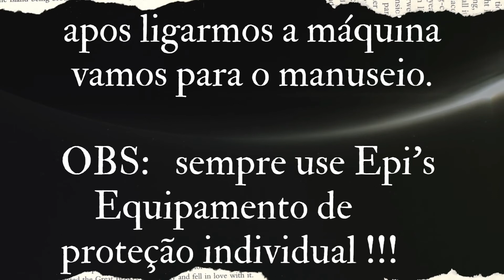como usar perfurador de solo PRA PLANTIO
NESSE VIDEO MOSTRAMOS O MANUSEIO DO PERFURADOR DE SOLO STHIL BT 130
OBS : SEMPRE USEM EPI'S.
ACOMPANHEM NOSSO TRABALHO NAS REDES  SOCOAIS;
INSTAGRAN E FACEBOOK;
SITE
Seu feedback é importante para a TeixeirasGarden. Poste uma avaliação no nosso perfil.